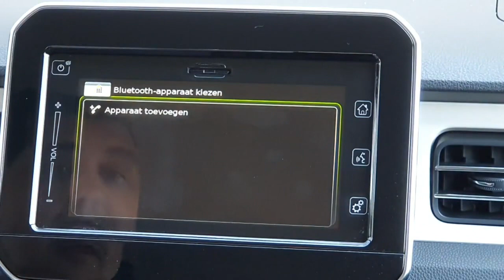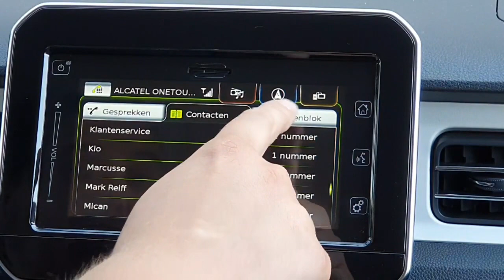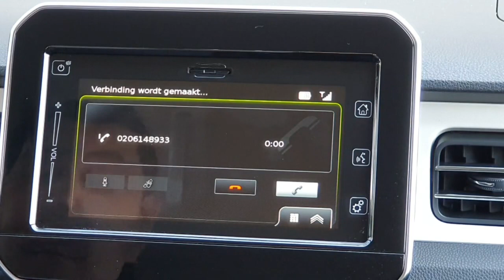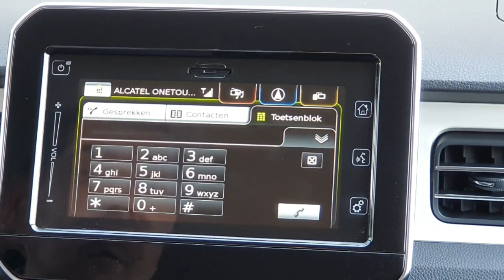Suzuki Infotainment - Hoe verbind ik mijn telefoon via bluetooth? - Instructievideo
Hoe verbind ik mijn telefoon via bluetooth met Suzuki Infotainmentsysteem? In deze uitlegvideo laten wij het zien! Deze uitlegvideo is van toepassing voor iedere Suzuki met het Bosch SLDA systeem (o.a. Ignis, Swift, Vitara en S-Cross). Geen enkele video meer missen? Heb je vragen of verzoek voor een andere uitlegvideo van jouw Suzuki?

Wij zijn officieel Suzuki-dealer in Amsterdam en Heemstede.
Woont u niet in de buurt? Geen probleem! U kunt gratis gebruik maken onze "Luykx aan huis" services. Bekijk onze voorraad op

Proefrit aan huis: Onze adviseur brengt de auto naar u toe zodat u in uw vertrouwde omgeving kunt proefrijden. Terwijl u de proefrit maakt heeft hij mooi de tijd om uw huidige auto te taxeren. Voldoet de auto aan uw wensen? Dan is het ook mogelijk om de auto thuis aan u af te leveren. Plan uw proefrit aan huis via onze website of neem contact op met uw vestiging.

Dan kunt u ook met een van onze adviseurs videobellen via Whatsapp. Zij geven u een rondleiding om de auto en beantwoorden al uw vragen. Een videogesprek plant u in via onze website of door een appje te sturen naar uw vestiging.
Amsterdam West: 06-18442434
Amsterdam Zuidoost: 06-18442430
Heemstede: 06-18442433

Aflevering aan huis: Uw nieuwe droomauto gevonden? Graag komen wij deze thuis bij u afleveren. Vooraf sturen wij u alvast een aantal uitlegvideo’s over de belangrijkste functies van uw nieuwe auto. Wij rijden de auto naar u toe en ontsmetten de touchpoints (stuur, pook, handgrepen en touchscreen/radio). Heeft u toch nog vragen dan kunnen wij deze ter plekke met gepaste afstand, via een videogesprek of door middel van nieuwe video’s aan u beantwoorden.